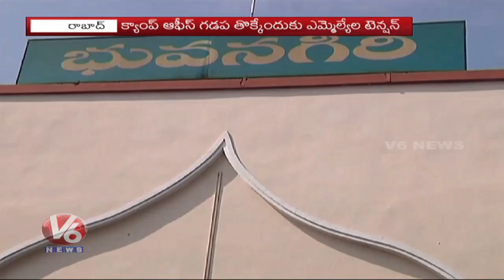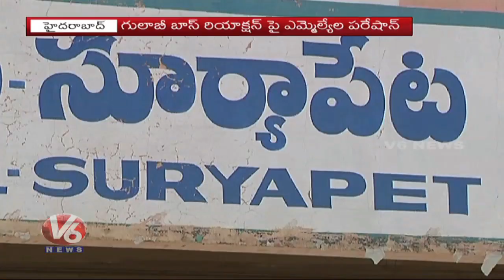CM KCR Angry On MLAs For Defeat In Lok Sabha Elections | V6 News